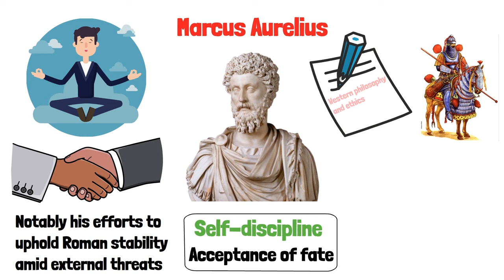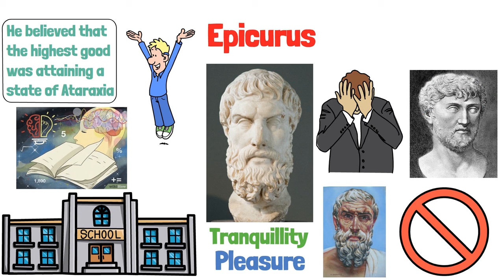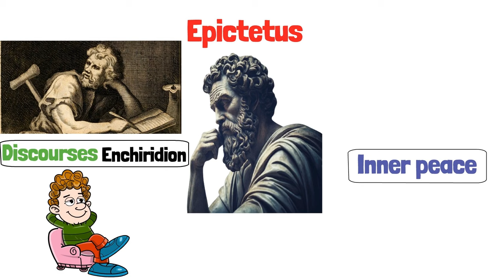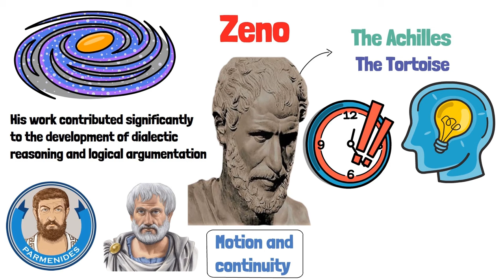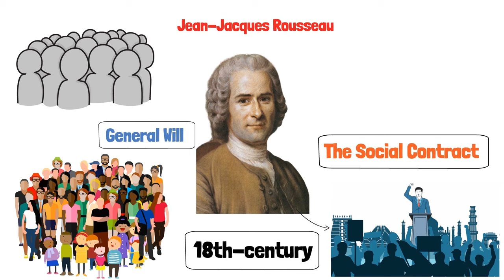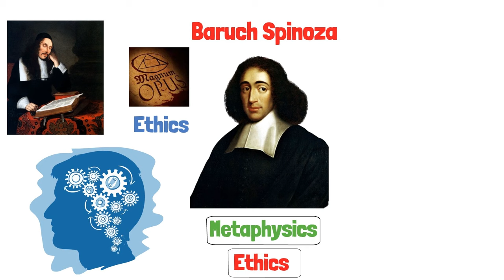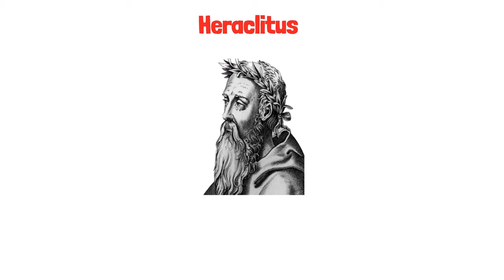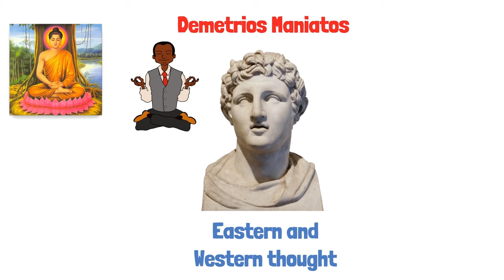Every PHILOSOPHER Ranked in 10 Minutes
Buddha, originally Siddhartha Gautama, stands as a spiritual luminary whose teachings birthed Buddhism. He highlighted the Four Noble Truths, affirming life's inherent suffering, rooted in desire yet surmountable through enlightenment. Advocating the Eightfold Path, he urged ethical living, mindfulness, and meditation for attaining nirvana, liberation's pinnacle. His wisdom permeated Asia, shaping myriad lives and cultures, lauded for profound insights into existence's fabric, compassion's ethos, and self-awareness. Lao Tzu, the ancient Chinese sage, championed simplicity and harmony with nature through Taoism's core, "The Way," fostering spontaneity and yielding for balance. These luminaries, like Marcus Aurelius, Epictetus, and Zeno, have left unforgettable imprints on humanity's philosophical odyssey.

In today's video, we look at Every PHILOSOPHER Ranked in 10 Minutes